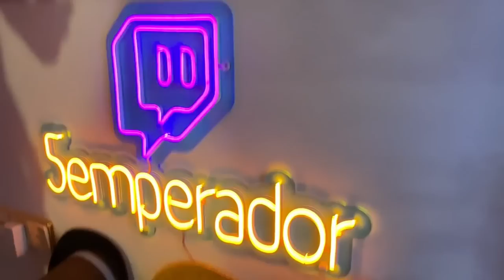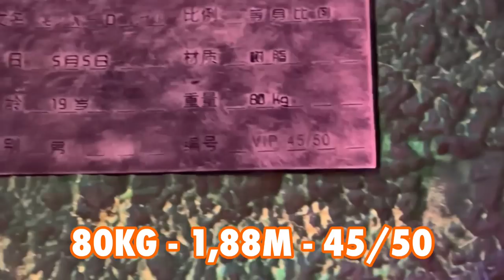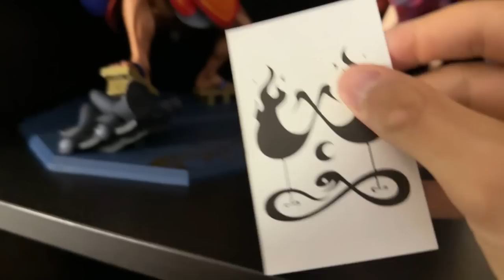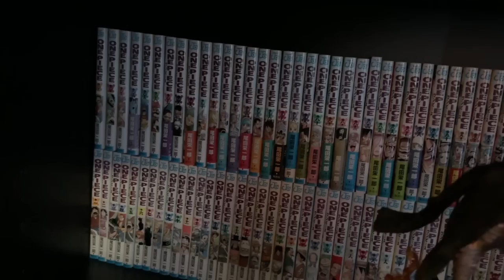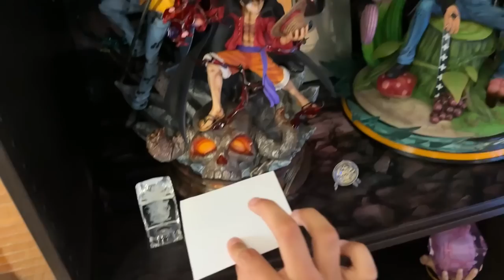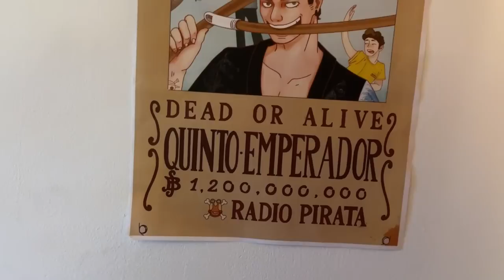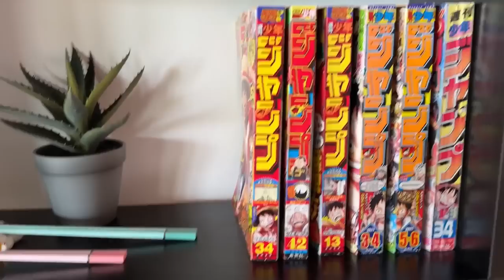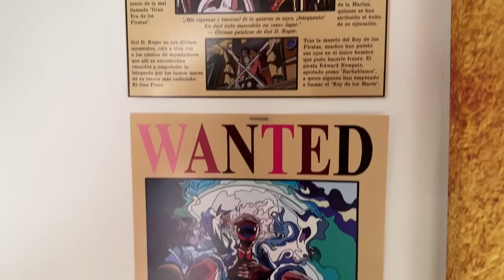ONE PIECE SET UP 2023 - El Quinto Emperador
Hola nakamas! Como todos los años, hoy os traigo el vídeo anual de mi colección! El Set Up 2023 de One Piece! Espero que os guste! Like y sub ;)